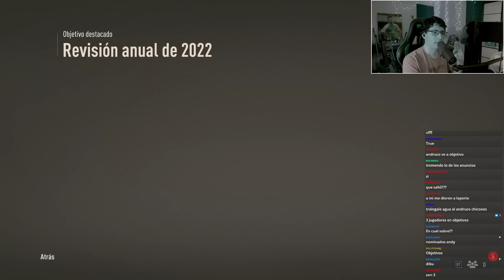HUGO SÁNCHEZ ICON TOTY SBC || DIBU MARTÍNEZ HONORÍFICO || NUEVOS SBC'S || FIFA 23 Ultimate Team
💡PREGUNTAS FRECUENTES💡

R: Cooperativa (zoom y altura por defecto)

fifa 23
toty fifa
fifa toty
hugo sanchez sbc
hugo sanchez icon toty